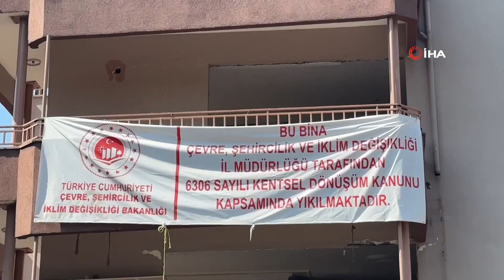KENTSEL DÖNÜŞÜME GİREN YAPILAN YIKILMAYA BAŞLADI